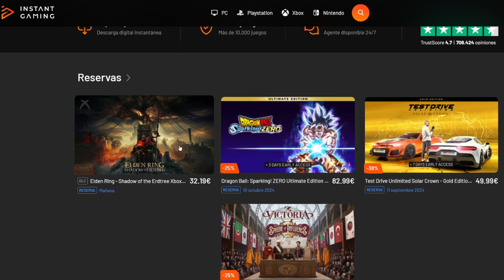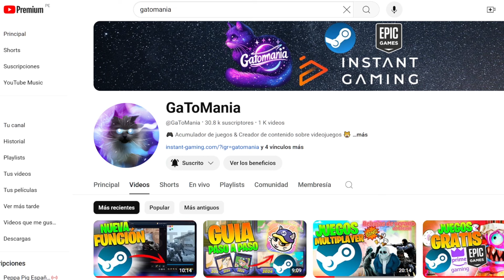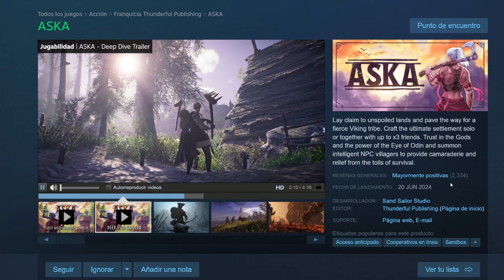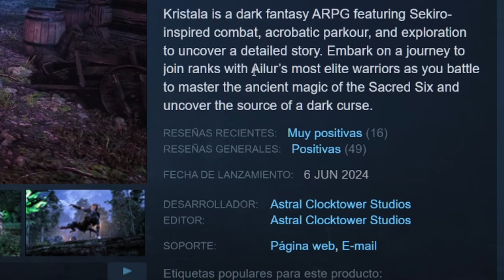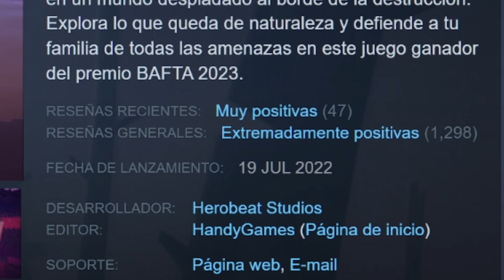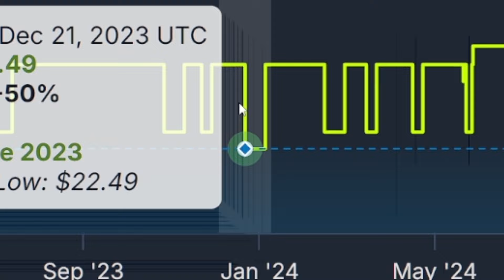TODOS los JUEGOS que COMPRÉ en las SUMMER SALE STEAM 2024 🤑🤑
👉 No olvides usar el Código GATOMANIA al reclamar o comprar cualquier JUEGO en EPIC GAMES ❤️

👉 Código de Invitación SOCIALGAMES: ab69cdfe
👉 Utiliza el código GATOMANIA en RUMBLE CLUB